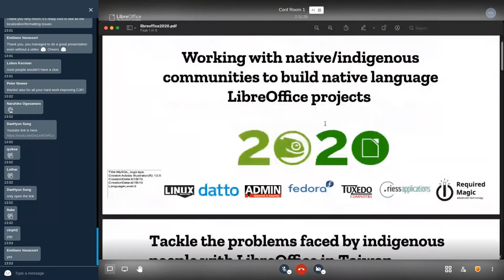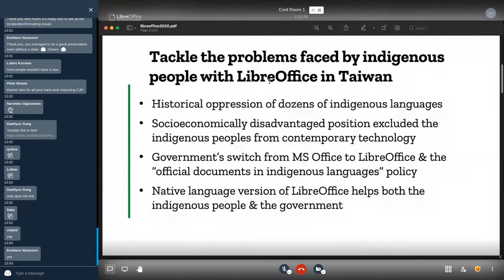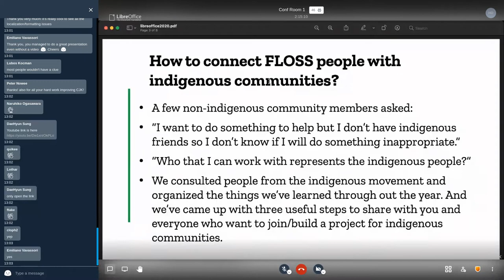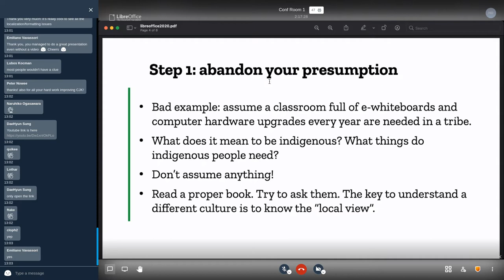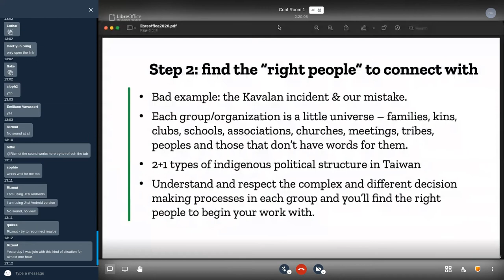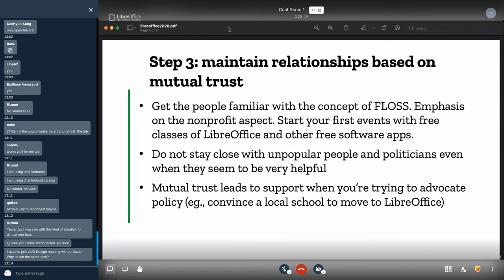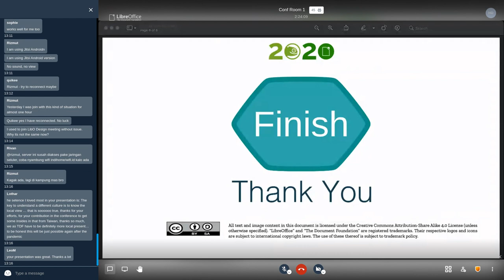openSUSE + LibreOffice Conference 2020: Working with native/indigenous communities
A talk from the joint online conference. Presenter: Kuan-Ting Lin